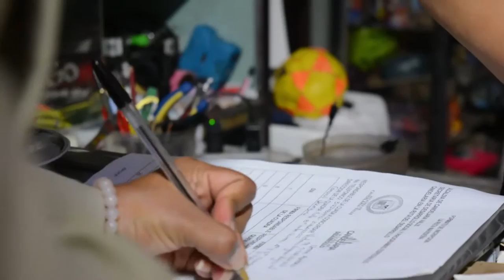RECORRIDO TIPLE Y SAN JOAQUIN